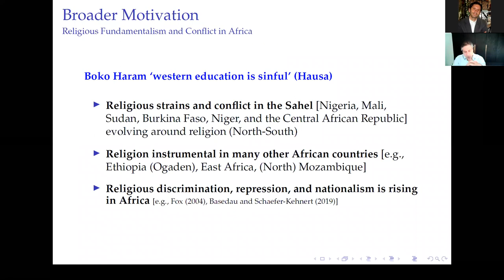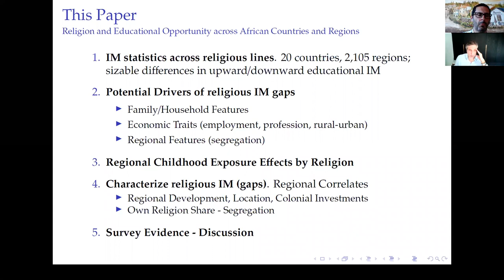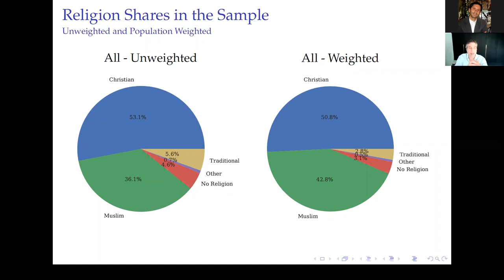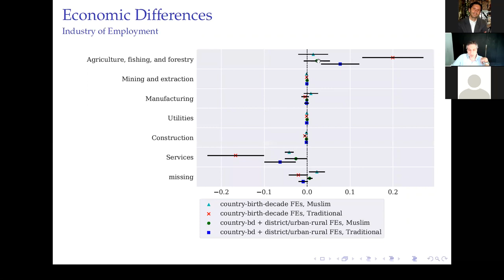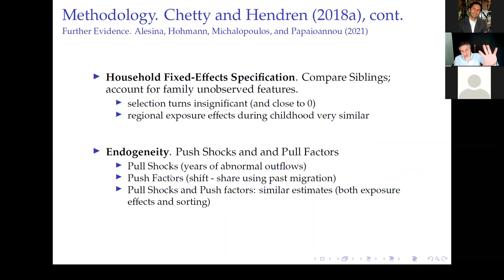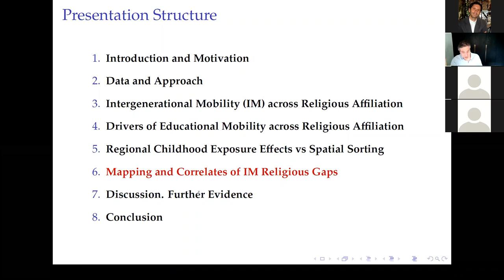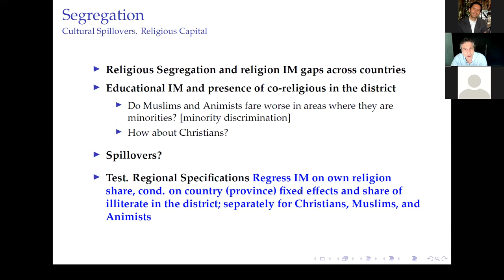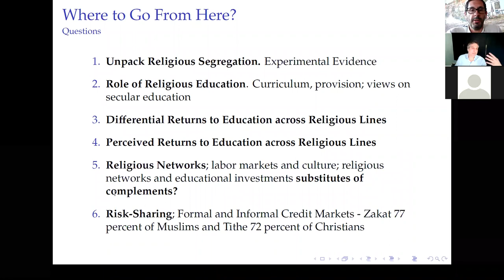Structural 2021 2 - Papioannou on Religion and Educational Mobility in Africa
This webinar offers a comprehensive account of the intergenerational transmission of education across religious groups in Africa, home to some of the world’s largest Christian and Muslim communities. First, we use census data from 20 countries to construct new upward and downward religion-specific intergenerational mobility (IM) statistics. Christian boys and girls have much higher upward and lower downward mobility than Muslims and Animists. Muslims perform well only in a handful of countries where they are small minorities. Second, we trace the roots of these disparities. Although family structures differ across faiths, this variation explains only a small fraction of the observed IM inequities (roughly 12%). Inter-religious differences in occupational specialization and urban residence do not play any role. In contrast, regional features explain nearly half of the imbalances in educational mobility. Third, we isolate the causal impact of regions from spatial sorting exploiting information on children whose households moved when they were at different ages during childhood. Irrespective of the religious identity, regional exposure effects are present for all children moving before 12. Fourth, we map and characterize the religious IM gaps across thousands of African regions. Among numerous regional geographic, economic, and historical features, the district's Muslim share is the most important correlate. Children adhering to Islam underperform Christians in areas with substantial Muslim communities. Fifth, survey data reveal that Muslims display stronger in-group preferences and place a lower valuation on education. Our findings call for more research on the origins of religious segregation and the role of religion-specific, institutional, and social conventions on education and opportunity.

About the author: Elias Papaioannou is the academic director of the Wheeler Institute for Business and Development and economics professor at London Business School, focusing on international finance, political economy, applied econometrics, growth, and development. In the academic year 2019/2020, Elias held the Varian Visiting Professor of Economics at the MIT Department of Economics. After completing his doctorate in 2005, he worked for two years at the Financial Research Division of the European Central Bank (ECB) in Frankfurt, Germany. From 2007 to 2012, he served as an economics assistant at Dartmouth College in the US. Between 2010 and 2012, he was a visiting assistant professor at the economics department of Harvard University in the US. His research has been recognized with a consolidator ERC grant in 2018, the inaugural 2013 European Investment Bank Young Economist Award, the 2005 European Economic Association’s Young Economist Award, and the Royal Economic Association’s Austin Robinson Memorial Prize, 2008. Elias’ research has been published in leading peer-refereed journals, with his work appearing in numerous book volumes. He regularly consults with international organizations and institutional investors on macroeconomic developments in the EU and Greece. In 2005, Elias received his Ph.D. from LBS. He holds a Master’s in Public Policy and Administration from Columbia University and an LL.B. Bachelor’s in Law from the National and Kapodistrian University of Athens.